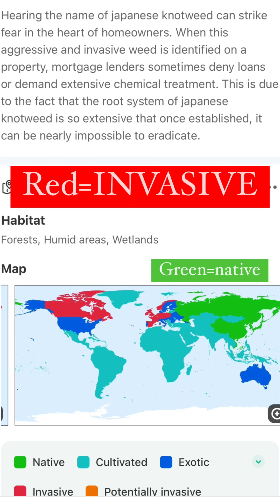Invasive Plants: What Are They And What To Do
My heart is heavy. I cannot believe the explosion of invasive plants I am seeing everywhere right. This was on one property.

For anyone who doesn’t know this: invasive plants are non-native and they cause environmental, ecological and economic damage. Depending on the type, they can decrease property values. Whether a plant is “invasive” is a designation or classification by a government agency. They vary by region.

There are so many destructive invasive plants but the one at the top of the list for me is Japanese Knotweed (Reynoutria japonica). It can grow through pavement. There are Facebook support groups dedicated to the topic and so many people are desperately trying to address this on their properties. Most of my clients who have it aren’t even aware it’s there until I come and ruin their day by letting them know. The thing to know about this plant is that if you handle it the wrong way you could make it worse so don’t try to do ANYTHING with it without researching best practices. The treatment window is late summer so there is time to read up on this but please take it very seriously. Chemicals are absolutely required and I believe the window is later summer/fall.

I recommend you know exactly what’s on your property so you know when something new appears that shouldn’t be there. Search for information about invasive plants where you live and educate yourself about these threats and the best way to treat them. Some can be hand-pulled and others may require chemical application. I am not a fan of using chemicals but I have come to accept that they are sometimes necessary. Sometimes professional help is required and even that may result in trying to control it as opposed to eradication.

If anyone has more information to share about this plant please do. I know there are a lot of you out there and you are not alone but I really feel for you.

About me: I’m a garden coach and consultant in zone 6 in the Boston area but almost all of the principles I talk about are applicable to any garden. Go here to schedule consultations, download pruning guides and more